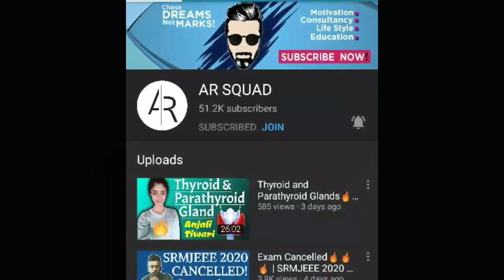JEE mains & NEET September Admit Card 2020 || JEE mains NEET Postponed Appeal Supreme Court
You can join me on Telegram :- @vibgyorclasses1

You can also make a call with me;